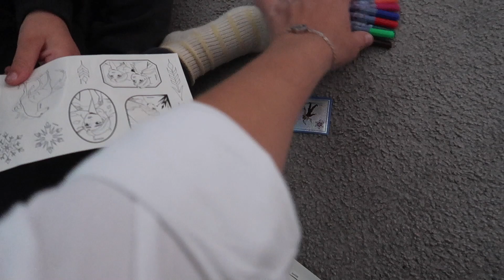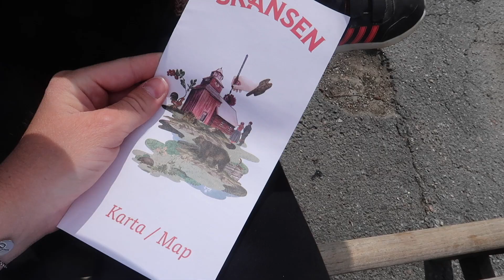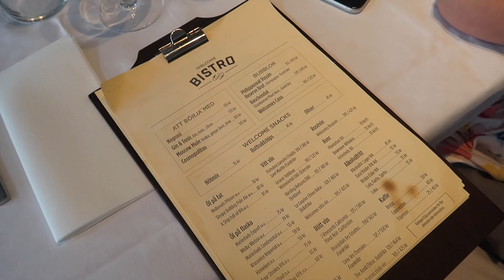SKANSEN & HOTELLMYS I VLOGG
Videon är i samarbete med Welcome Hotel Barkarby